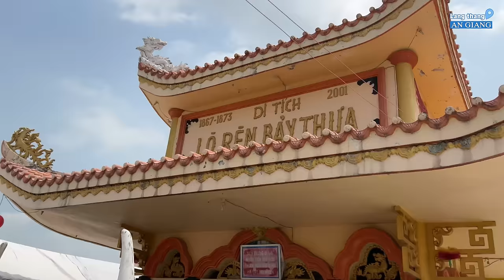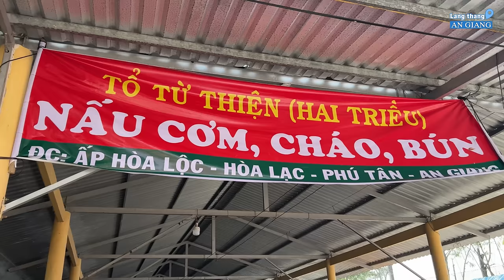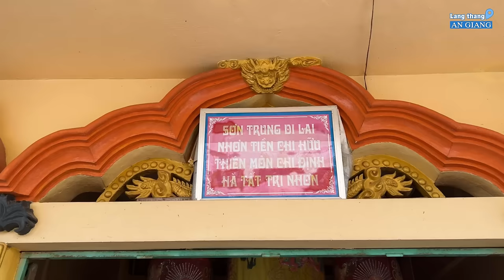Toàn cảnh Lễ Đức Cố Quản Trần Văn Thành tại Dinh Sơn Trung - Lần thứ 150 (1873 - 2023)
DINH SƠN TRUNG – DINH ĐỨC CỐ QUẢN CƠ TRẦN VĂN THÀNH
- Địa chỉ: xã Vĩnh An, huyện Châu Thành, tỉnh An Giang

- Quản Cơ Thành (tên gọi khi ông làm Chánh Quản Cơ) hay còn gọi là Đức Cố Quản (tín đồ đạo Bửu Sơn Kỳ Hương). Tên thật của ông là Trần Văn Thành. Ông là thủ lĩnh của cuộc khởi nghĩa Bảy Thưa (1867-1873). Quản Cơ Thành phất cờ khởi nghĩa đánh Pháp, lấy hiệu là binh Gia Nghi. Lập căn cứ ở vùng Láng Linh – Bảy Thưa nên có tên gọi là căn cứ Láng Linh – Bảy Thưa hoặc các tên khác như Sơn Trung, Hưng Trung, lò rèn Bảy Thưa…

- Ngày 20,21,22 tháng 2 âm lịch hàng năm là lễ hội truyền thống của Dinh Đức Cố Quản Trần Văn Thành, Lễ giỗ của Đức Cố Quản được tổ chức đồng loạt ở Dinh Sơn Trung - Lò rèn Bảy Thưa (Châu Thành), Bửu Hương Tự - Chùa Láng, di tích Láng Linh (Châu Phú) và Dinh Chánh Quản Cơ Trần Văn Thành (Phú Tân, An Giang).

- Vào dịp Lễ giỗ Đức Cố (Ông Cố) thì hàng chục ngàn người dân khắp nơi về dự lễ, đông nhất là tại Dinh Sơn Trung. Đến đây du khách không chỉ dự lễ giỗ tưởng nhớ công ơn của vị anh hùng dân tộc Trần Văn Thành, mà còn có thể tham quan những di tích khác xung quanh Dinh Sơn Trung như: Đền Thờ Bà Cố Nguyễn Thị Thạnh (là vợ của Đức Cố Quản Trần Văn Thành), Di tích Lò Rèn Bảy Thưa, Đền thờ Quốc Tổ Hùng Vương (Đền thờ Vua Hùng) với ngôi tháp vàng 7 tầng vừa được xây dựng xong, dự kiến sẽ khánh thành vào dịp Giỗ Tổ Hùng Vương, mùng 10 tháng 3 Âm lịch năm 2023.

Bên cạnh đó du khách đến Dinh Sơn Trung còn được phục vụ cơm nước, cà phê, chỗ ăn chỗ ngủ miễn phí, phát thuốc miễn phí...

Có dịp mời các bạn cùng đến Số 5, Châu Thành để hòa vào dòng người dự Lễ Giỗ Đức Quản Cơ Trần Văn Thành tại Dinh Sơn Trung nhé! .

00:00 Lễ giỗ Đức Cố Quản Trần Văn Thành
03:11 Ăn uống miễn phí tại Dinh Sơn Trung
07:45 Giới thiệu về Dinh Sơn Trung và Lễ giỗ Đức Cố Quản
15:05 Thanh quan Dinh Sơn Trung, Đền thờ Bà Cố Quản, Đền Thờ Vua Hùng